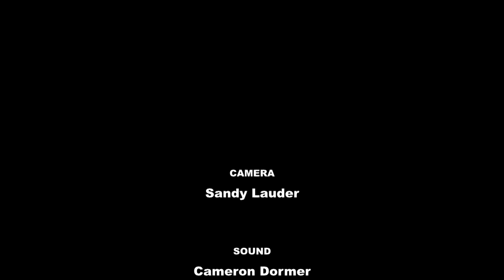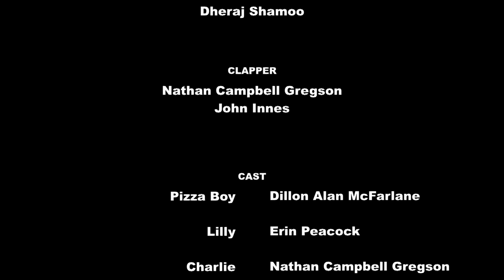Pizza Boy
1st film by Doune & Deanston Youth Project in October 2017